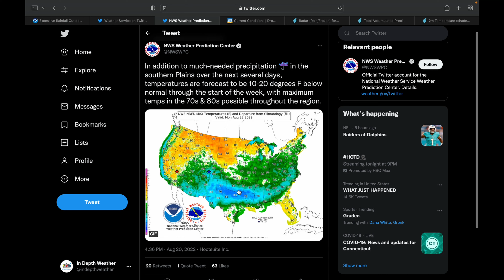Major TX, OK, AR, LA Flood Threat 8/21/22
In this video, I talk about the potential for major flash flooding in Texas, Oklahoma, Arkansas, and Louisiana.